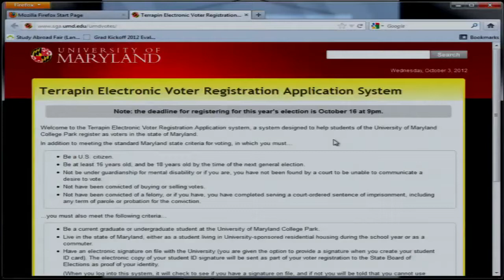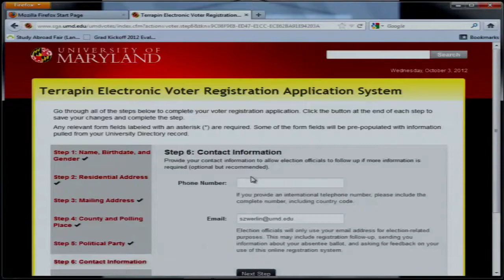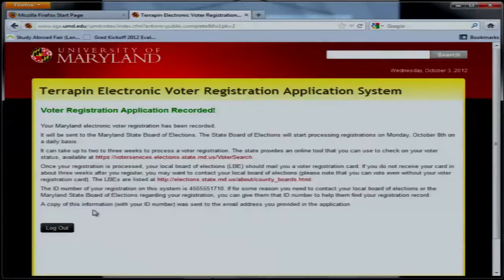TerpsVote and the Terrapin Electronic Voting System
Hosted by TerpsVote liason Shane Bryan and University of Maryland SGA President Samantha Zwerling. This event was part of a presidential debate watch party held at the University of Maryland on October 3, 2012 in the Colony Ballroom of the Stamp Student Union on campus.

The new "Terrapin Electronic Voter Registration System" allows University of Maryland students to easily register to vote on a secure university website. Link for the site can be found at this Student Government Association webpage. Registration information is electronically transmitted to the State Board of Elections for processing. For faculty and staff or other individuals who are not associated with the University, the TerpsVote website offers a link to another state registration site for all Maryland Residents who have a Maryland state issued driver's license or identification card through Maryland Motor Vehicle Administration (MVA). There is no other online university-run voter system in the U.S. that also auto-populates the form. The Student Government Association last year worked with state officials during the consideration of HB 173 that allowed the use of electronic signatures for voter registration to include institutions of higher education. Passed by wide margins in Annapolis, the SGA immediately began working to implement the legislation on campus. Working with the State Board of Elections in Annapolis and the President's Office, Division of Information Technology, Division of Student Affairs, the Registrar's Office, the Adele H. Stamp Student Union, and the TerpsVote coalition, a website was constructed and is now online and available.